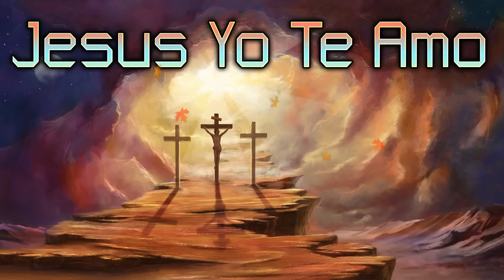Canciones De La Renovacion Carismatica Catolica - Mix De Cantos Catolicos